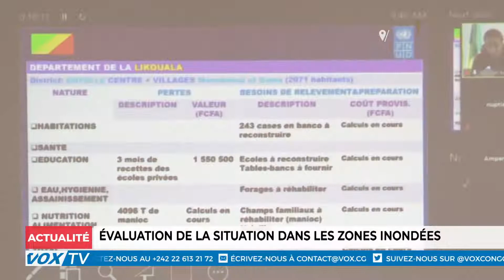Évaluation de la situation dans les zones inondées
A l’issue de l’atelier d’évaluation de la situation des zones inondées dans les départements de la Likouala, la Sangha, la Cuvette et les Plateaux, il s’en est ressorti que l’urgence s’impose dans la prise en charge des populations victimes de ce drame.